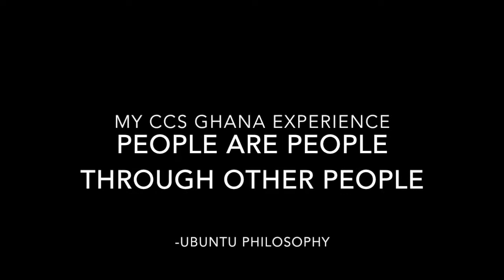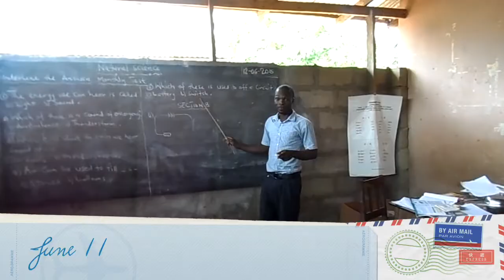MY CCS GHANA EXPERIENCE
It's hard for put into words how incredibly compelling this trip was for me and how my heart longs to go back already. So, I am sharing this video of all of the beautiful people that touched my life there. For future volunteers - I am so grateful for the short time I had here and it will stay with me forever but two weeks was simply not enough. For anyone who has ever had even a tiny desire to leave your comfort zone and do something like this, don't hesitate - just do it.